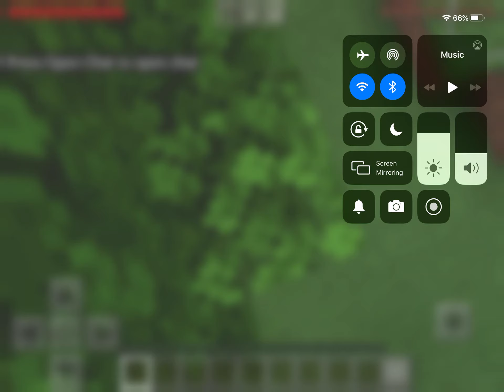Finding iron and getting a pet (part 2 of Minecraft series.)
Hope u enjoined, sub if u r new, also like for good luck